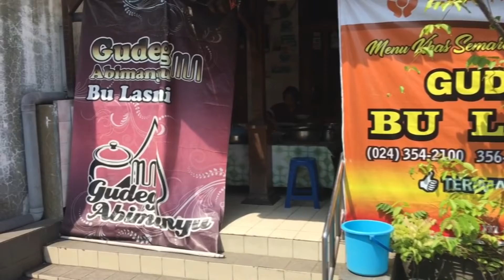Makan pagi , Makan Siang dan Makan Sore